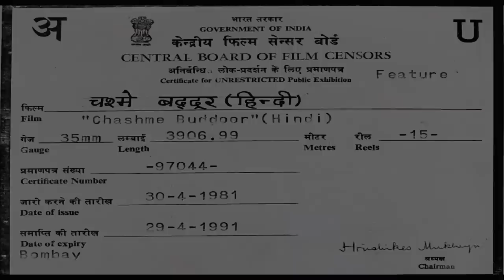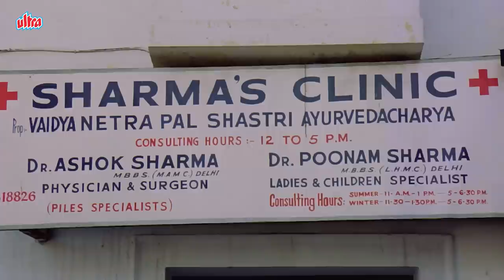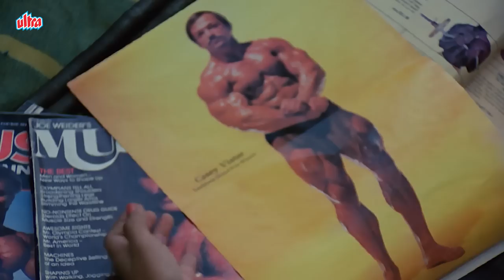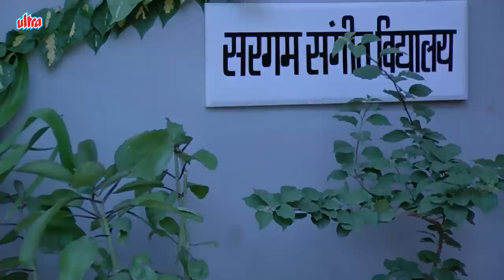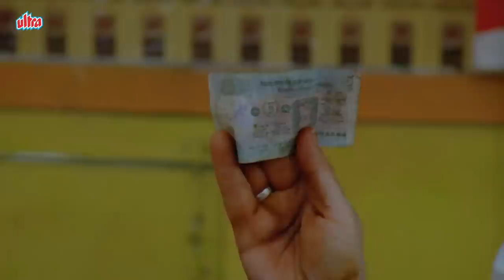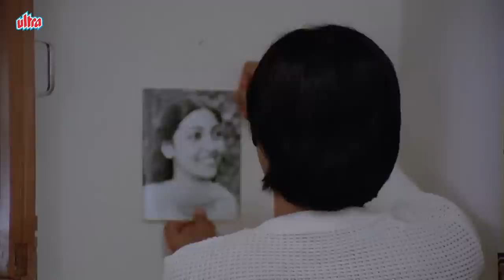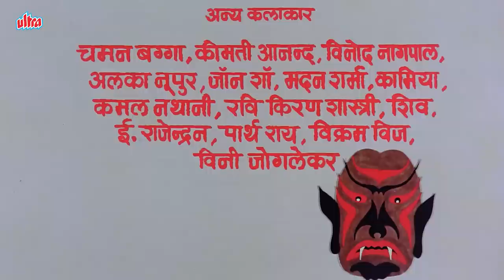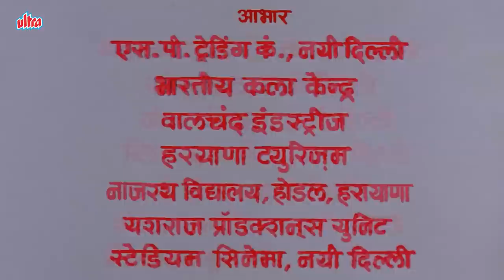Chashme Buddoor चश्मेबद्दूर (1981)Full Movie | Farooq Sheikh, Deepti Naval | Exploring the Chemistry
Chashme Buddoor is a 1981 Indian romantic comedy-buddy film directed by Sai Paranjape and produced by Gul Anand and his sister Jayshree Anand–Makhija. The film stars Farooq Sheikh, Deepti Naval, Rakesh Bedi, Ravi Baswani and Leela Mishra in lead roles. The story revolves around three close friends who fall in love with a girl named Neha. Two of the friends fail to woo her and decide to seek revenge after discovering that their third roommate is dating the girl. A remake version directed by David Dhawan and the original digitally restored film were both released on 5 April 2013. The lyrics written by Indu Jain were composed by Raj Kamal and sung by Yesudas and Hemanti Shukla.

Cast:

Farooq Sheikh as Siddharth Parashar
Deepti Naval as Neha Rajan
Rakesh Bedi as Omi Sharma
Ravi Baswani as Jomo Lakhanpal
Leela Mishra as Dadi Amma (Neha's grandmother)
Vinod Doshi as Neha's father
Ranjan Grewal as Neha's brother
Saeed Jaffrey as Lallan Miyan (shopkeeper)
Amitabh Bachchan as himself (Guest Appearance)
Rekha as herself (Guest Appearance)

Movie: Chashme Buddoor (1981)
Director: Sai Paranjpye
Producer: Gul Anand, Jayshree Anand-Makhija